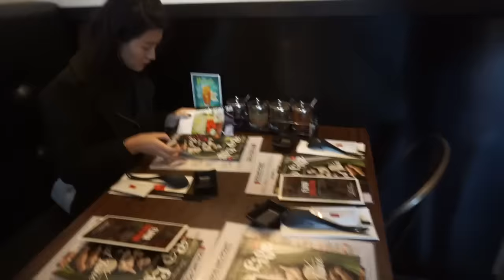再聚｜See you next YEAR｜Vlog＃3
🎵Music
Eli Way & Rachel Marie －Just Wanna Love You